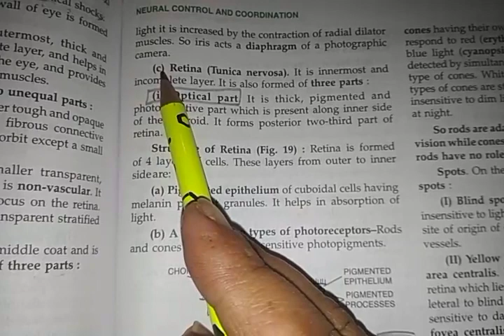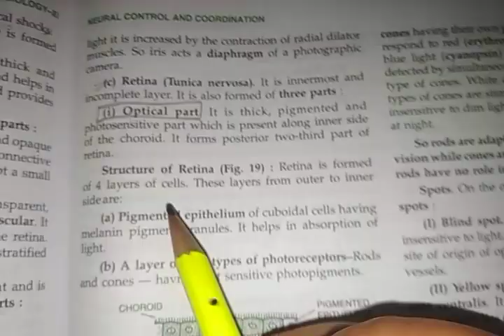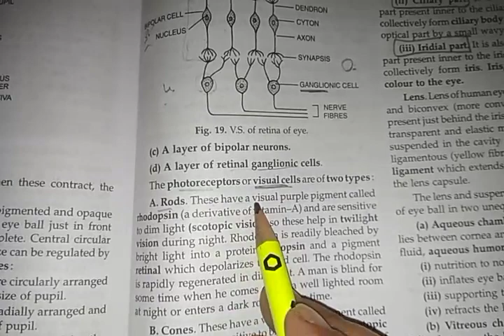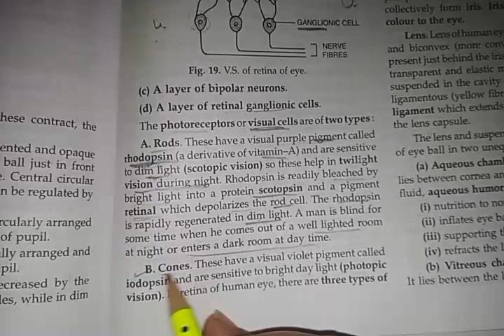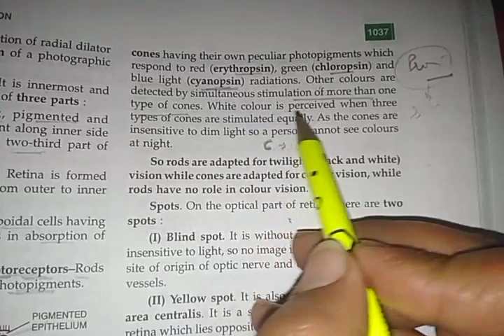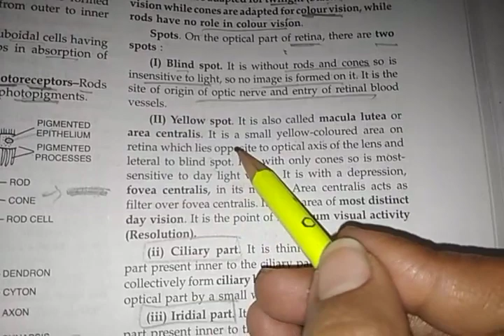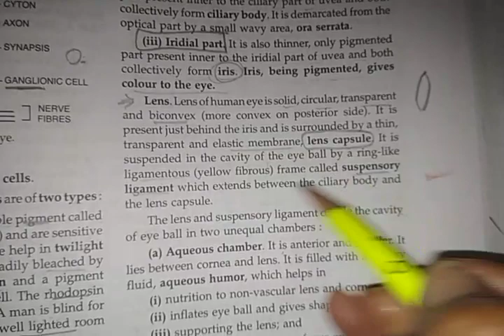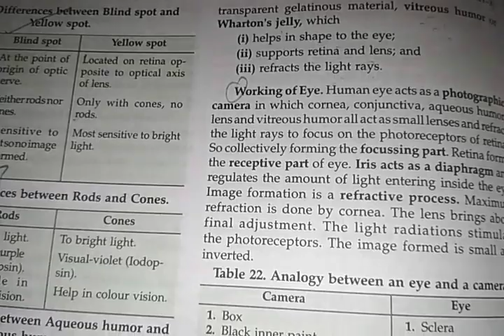class- xi( biology) chapter- 21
topic:- the structure of human eye ( part-3)